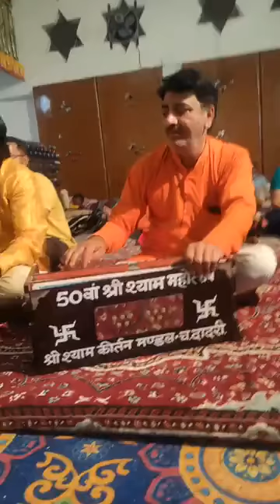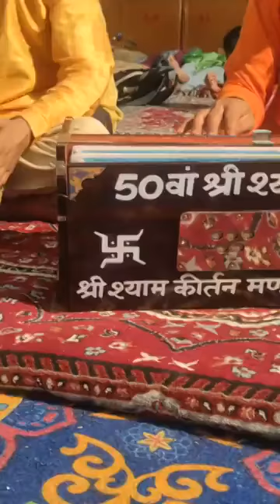कुण जाणे या माया श्याम की, निराली रे,तरोकी को नाथ जाट को,बणगयो हाळी रे।। जय श्री श्याम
कुण जाणे या माया श्याम की,
अजब निराली रे,
तिरलोकी को नाथ जाट को,
बण गयो हाळी रे।।
सौ बीघा को खेत जाट को,
श्याम भरोसे खेती रे,
आधा में तो गेहूँ चणा और,
आधा में दाणा मैथी रे,
बिना बाड़ को खेत जाट को,
श्याम रूखाळी रे,
भूरी भैंस चमकणी जाट के,
दो छेरा दो नारा रे,
बिना बाढ़ को बाड़ो जा में,
बांधे न्यारा न्यारा रे,
आवे चोर जब ऊबो दिखे,
काढ़े गाली रे,
जाट जाटणी निर्भय सोवे,
सोवे छोरा छोरी रे,
श्याम धणी पहरे के ऊपर,
कईयाँ होवे चोरी रे,
चोर लगावे नित की चक्कर,
जावे खाली रे,
बाजरे की रोटी खावे,
ऊपर घी को लचको रे,
पालक की तरकारी सागे,
भरे मूली को बटको रे,
छाछ राबड़ी करे कलेवो,
भर भर थाली रे,
सोहनलाल लोहाकर बोले,
यो घर भक्ता के जावे रे,
धावलिये री ओल बैठ कदे,
श्याम खीचड़ो खावे रे,
भक्ता के संग नाचे गावे,
दे दे ताली रे,

खाटू वाले श्याम के भजन,
संजय मित्तल ओ सांवरे ओ सांवरे,
खाटू श्याम बाबा,
श्याम भजन हिंदी,
राजस्थानी खाटू श्याम जी के भजन,
श्याम भजन डायरी,
संजय मित्तल कभी रूठना ना,
संजय मित्तल भजन लिरिक्स,
shyam ji,
shyam baba,Shyam Baba Photo,
श्याम भजन डायरी,खाटू श्याम बाबा,खाटू वाले श्याम के भजन,श्याम बाबा के लेटेस्ट भजन,श्याम बाबा के भजन MP3,श्याम बाबा की आरती,
खाटू वाले श्याम बाबा के भजन,sanjay mittal,
mera aapki,aapki kripa,
kripa se,Shyam Bhajan,
Shyam baba Bhajan Lyrics,
Shyam Baba Bhajan MP3,
श्याम बाबा भजन लिरिक्स,